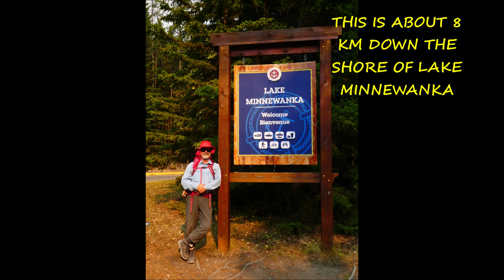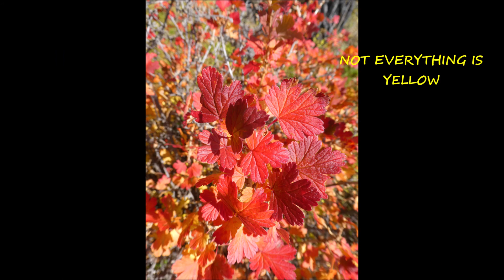HIKE LAKE MINNEWANKA, BANFF NATIONAL PARK